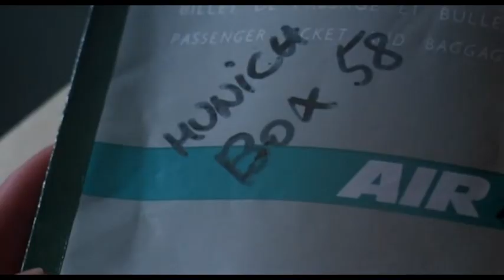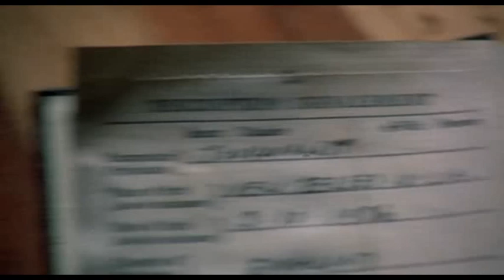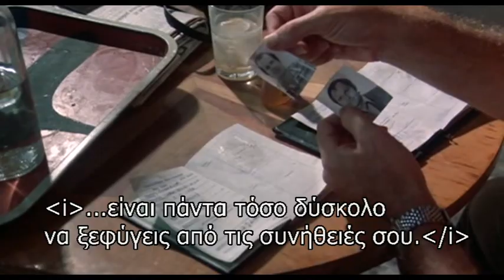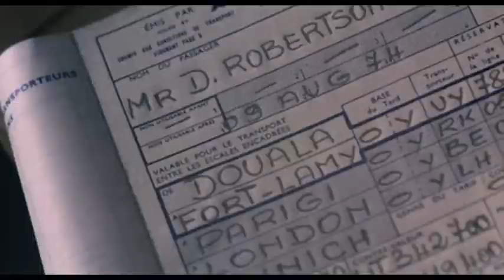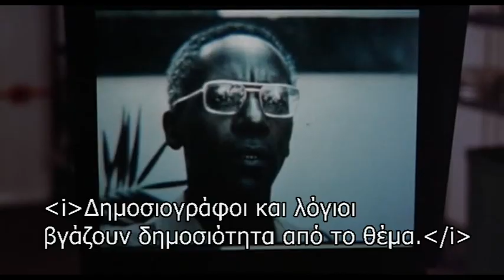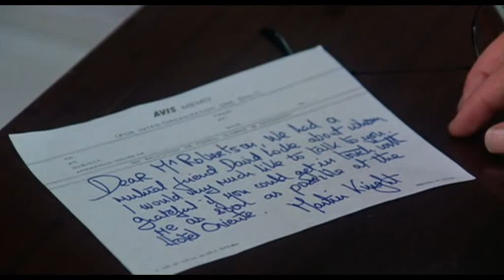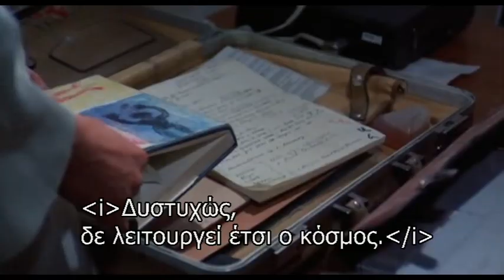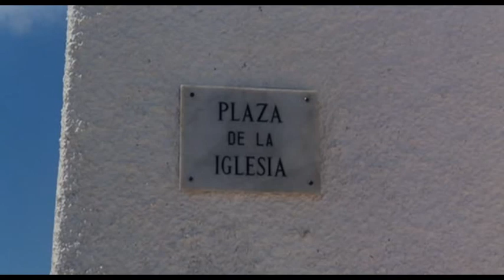Professione Reporter 1975 - Gr. Subs (The Passenger)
The Greek subtitles are embedded on the movie.

Directed by Michelangelo Antonioni

Country: Italy | France | Spain
Language: English | Spanish | German | French

Plot (summary by—Artemis-9, imdb user):
A reporter arrives at a desert hotel in a North African country in the Sahara Desert to report on the guerrillas fighting there. He meets a man who dies suddenly, and who resembles the reporter so much, that he decides to change identities with the dead man--to escape his personal problems and more. The life is of a man is made of his ingrained habits, and that will haunt him as he tries to start a new relationship with a young, strange woman he meets subsequently.